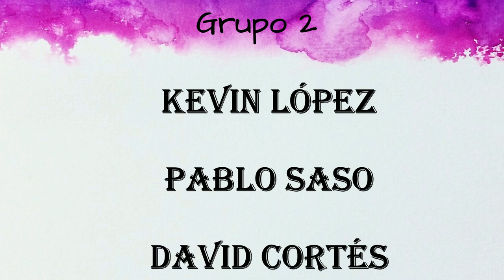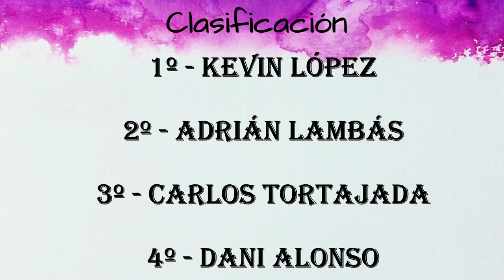Cariñena (Zaragoza) - Tarde - 03/06/2023 - HD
Concurso de cortes celebrado en Cariñena (Zaragoza), el 03 de Junio de 2.023, por la tarde.

Alex Felipo "PIPO", Adrián Lambás, Marcos Gascón, Kevin López, Pablo Saso, David Cortés, José Manuel González "POCA", Dani Alonso, Iván Sánchez, Aarón Grande, Carlos Tortajada y Cristian Teller.

Ganadería Victorino Martín.
Vaca Nº 739 - Minueto
Vaca Nº 777 - Ventera
Vaca Nº 418 - Batanera
Vaca Nº 408 - Corretona
Vaca Nº 357 - Badilera

Clasificación:
1.- Kevin López
2.- Adrián Lambás
3.- Carlos Tortajada
4.- Dani Alonso